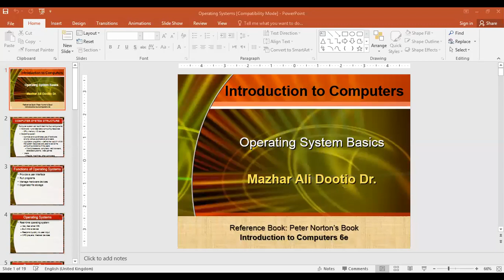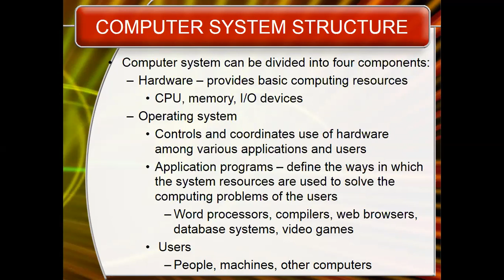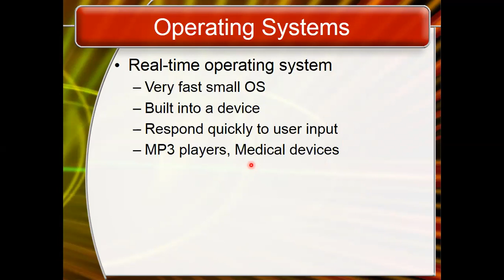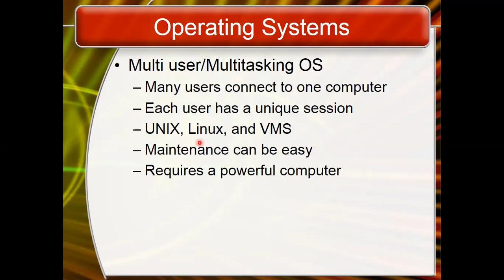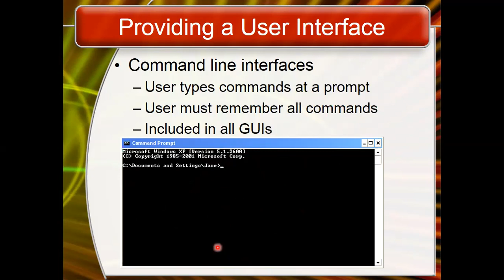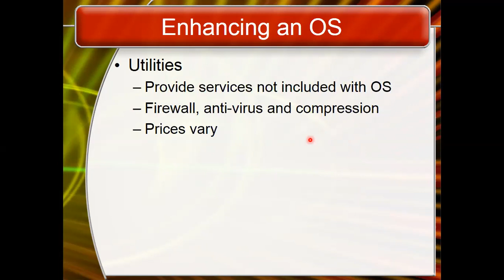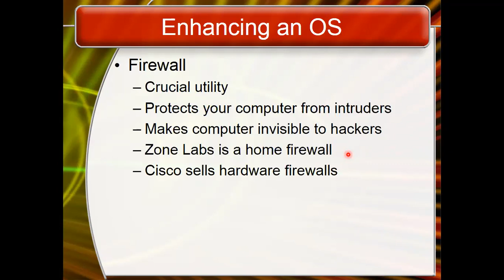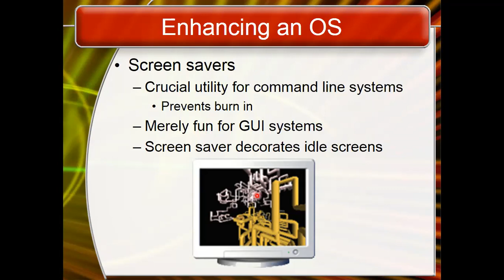Introduction to Computers: Operating System Basics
The video lecture discusses the computer operating system, its types, and functions, etc briefly